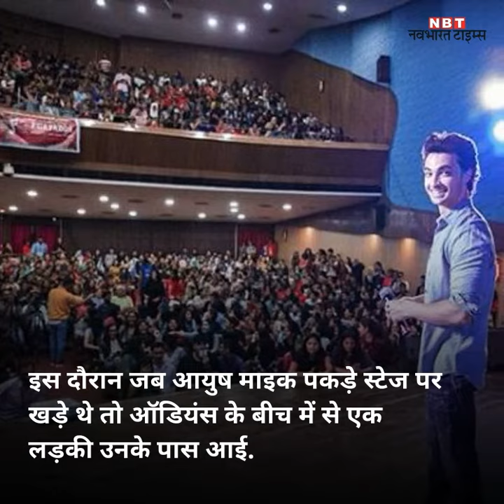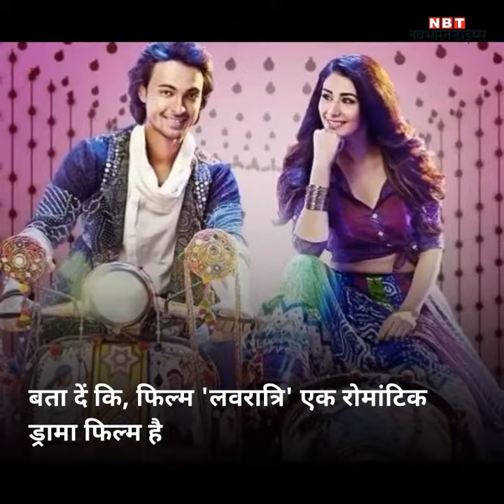जब सलमान के जीजा को लड़की ने सबके सामने कहा- I Love You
सलमान खान के जीजा आयुष शर्मा बॉलिवुड में फिल्म 'लवरात्रि' से डेब्यू करने जा रहे हैं. हालांकि, इससे पहले ही लोगों के बीच आयुष का स्ट्रॉन्ग फैन बेस बनना शुरू हो गया है. खासतौर से लड़कियों के बीच सलमान के जीजा बहुत पॉप्युलर हो रहे हैं. इस दीवानगी का सबूत हाल ही में फिल्म 'लवरात्रि' के एक प्रमोशनल इवेंट के दौरान देखने को मिला.